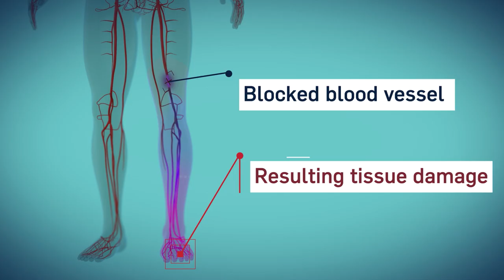Ralph Stevenson 2023 Showreel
Here's my 2023 showreel featuring some of my favourite projects in After Effects motion graphics and animation over the years.